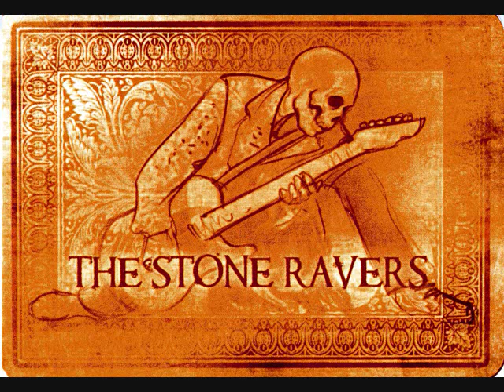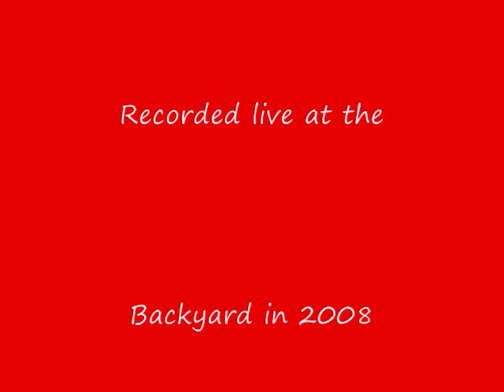The Stone Ravers - Miss You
The Stone Ravers perform the Rolling Stones song Miss You live at the Backyard in Austin, Texas in 2008. James Carman as "Mick Jagged".